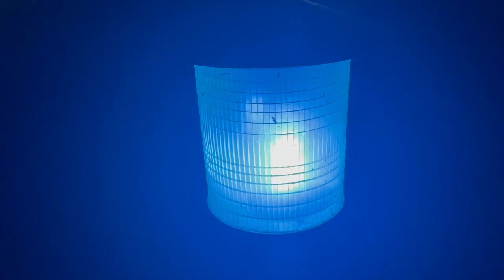VLOG #6 : CRASHING A PARTY AT KOKROBITE BEACH !!!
Hello Super Saylers,
COME AND CRASH A PARTY WITH ME !
With Love,
Summer
❤️BE SURE TO ADD ME ON SOCIAL MEDIA ❤️
❤️MY EQUIPMENT❤️
Video Camera- Panasonic GH4
Lighting- Mountdog
Microphone-  Deity V-Mic D3
Microphone ( voice overs)- Focusrite Scarlett 2i2 Studio (2nd Gen) USB Audio Interface and Recording Bundle with Pro Tools
Camera Memory Card- Sandisk ExtremePro